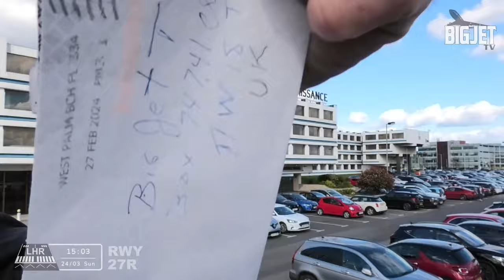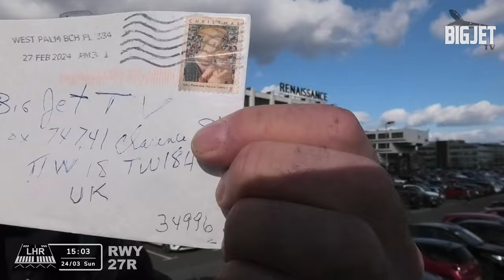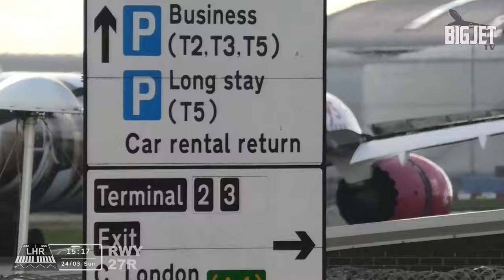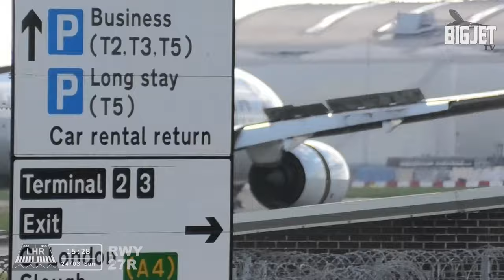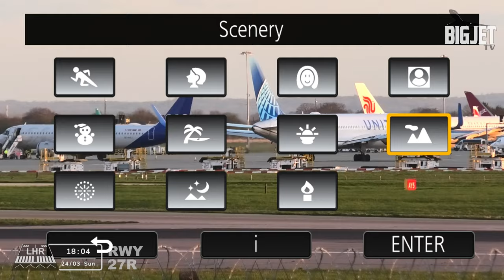LIVE: London Heathrow Airport